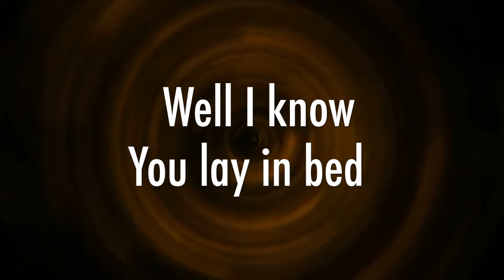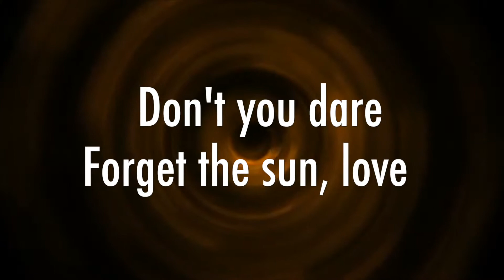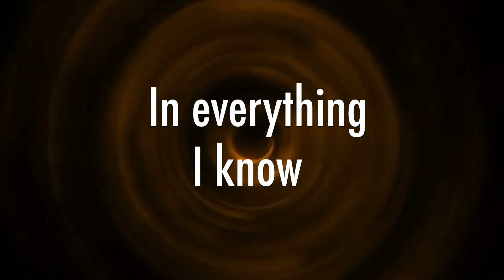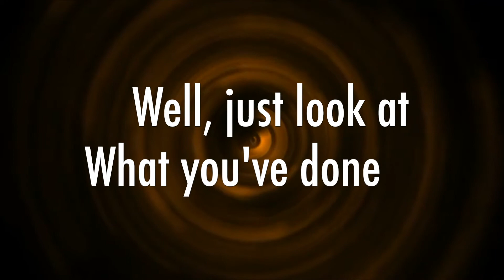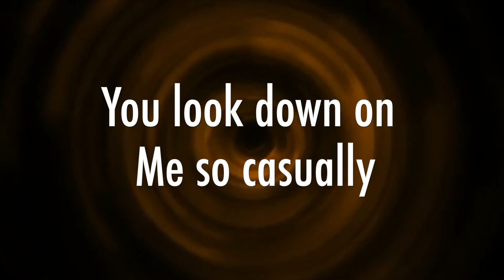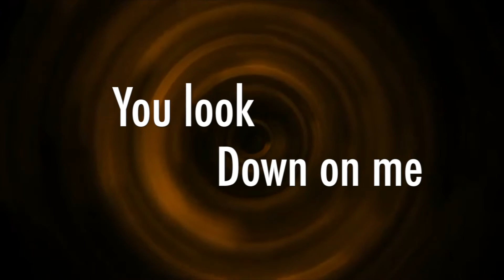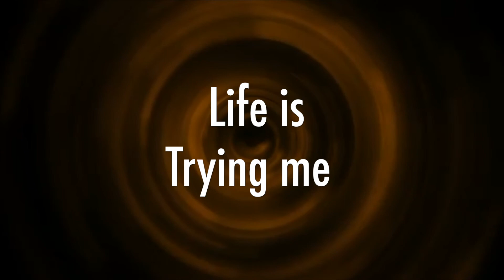Don't You Dare Forget The Sun ~ Lyrics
Song: Don't you dare forget the sun
Artist: Get Scared